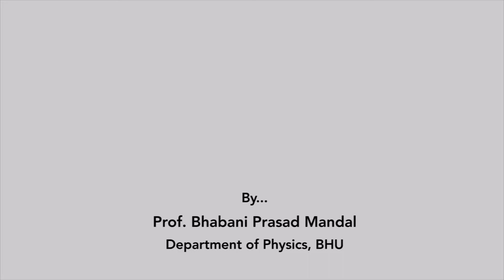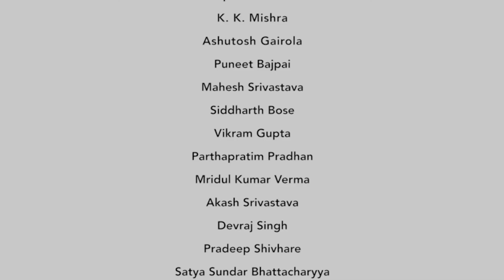Classical Mechanics-I: INTRO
Instructor: Prof. Bhabani Prasad Mandal, BHU